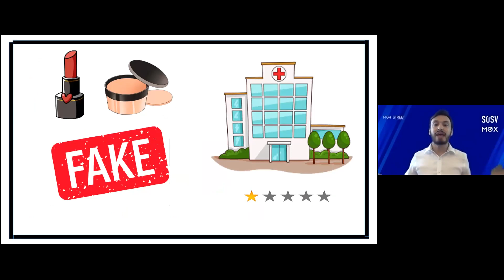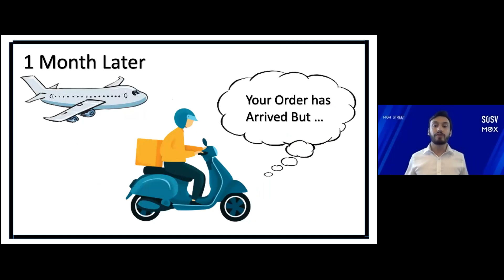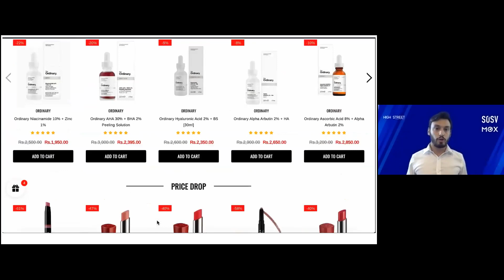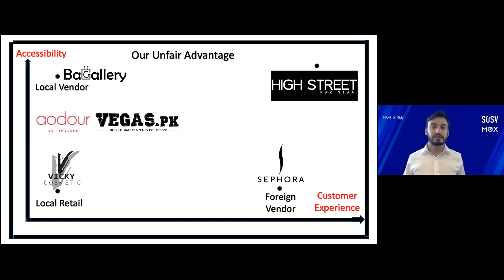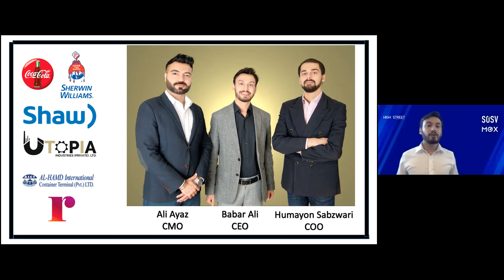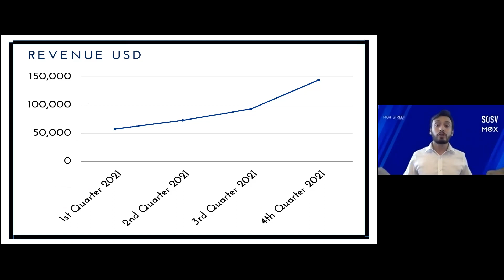MOX 12 - High Street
📍 Most top health and beauty brands are not officially available in Pakistan so customers are forced to buy fake products locally or from foreign websites with month-long shipping waits and high import duties. High Street is a trusted platform enabling millions of Pakistanis to buy authentic health and beauty products seamlessly, affordably and with fast delivery times.